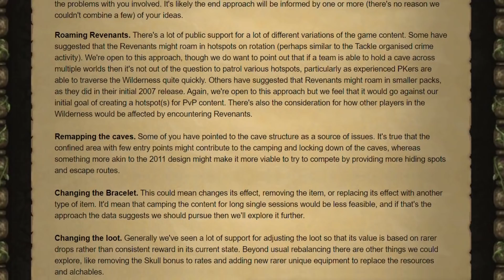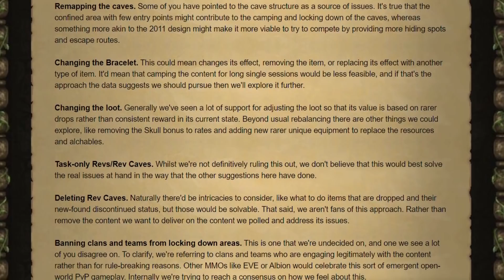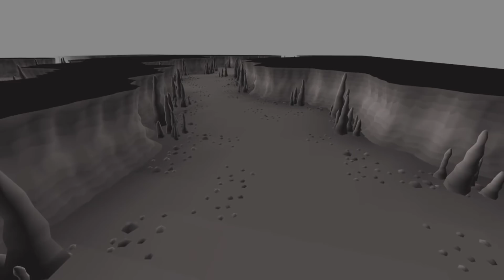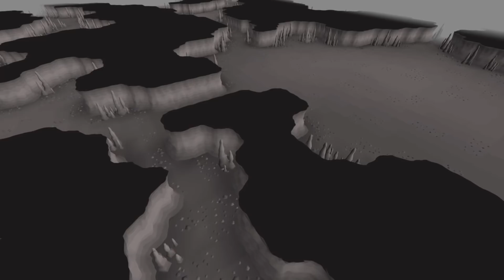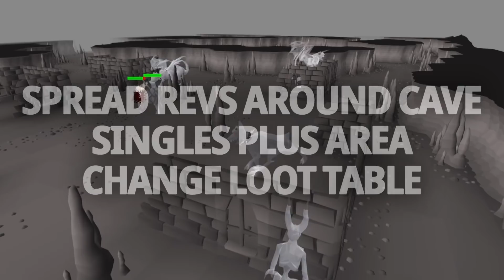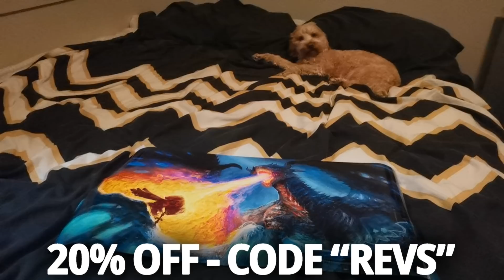Jagex Made Their Final Decision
This video discusses today's smaller game updates and the large statement from Jagex regarding their decision about the revenant caves.

10th November - 3am EST

💬Clan Chat: "Theoatrix"💬